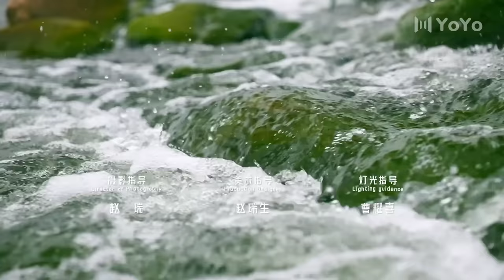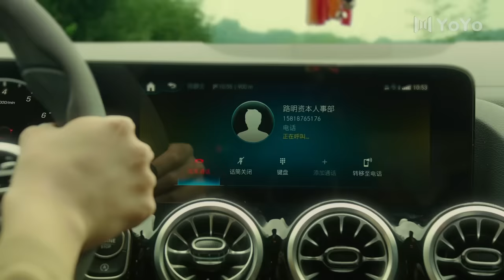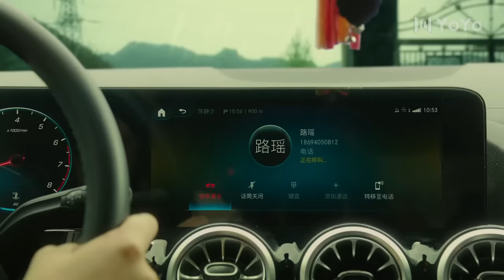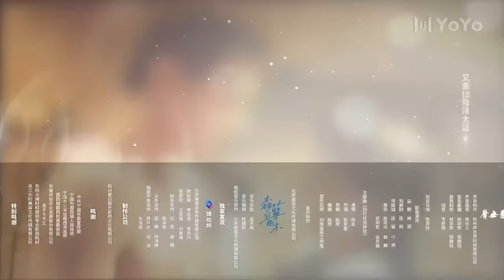【FULL】别打扰我种田 EP20 | Don't Disturb Me Farming（李卓扬/屈梦汝）优优青春剧场YoYo Fun Station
剧名：《别打扰我种田Don't disturb me farming》